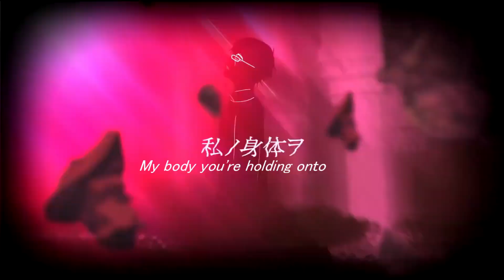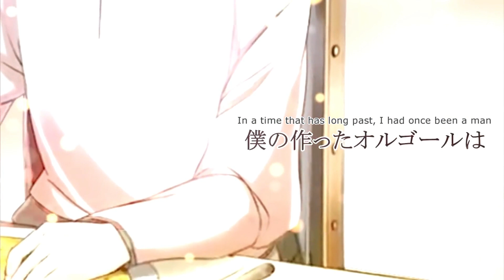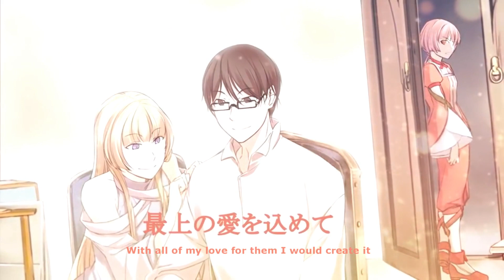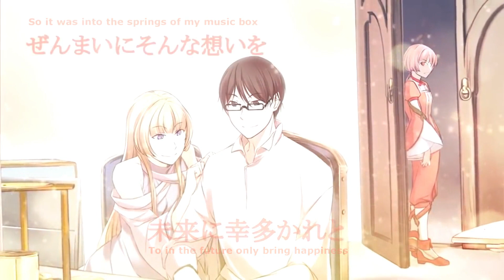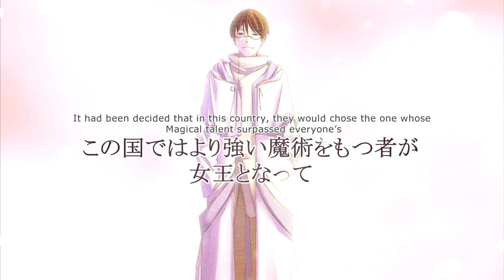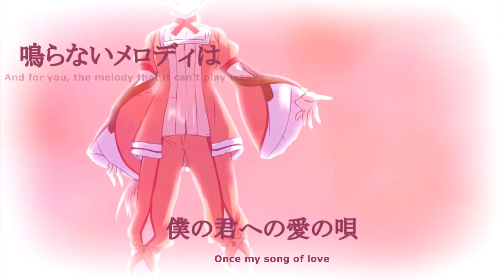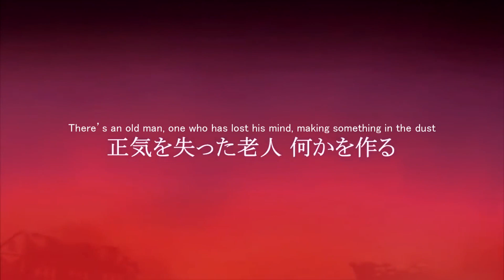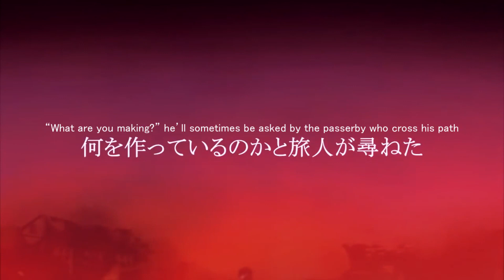【Kiyoteru Hiyama】Clockworker - Recollective Musicbox【English Cover】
Figured I should get the Kiyo cover of this song done to get it off my mind. Might consider redoing my Whereabout of the Miracle cover as well at some point, but I'll probably have to put it off for a little while.
Tried out some harmonies for the chorus.

PV by MarioGaGabriel
Vsqx (for both songs) by Ryusouta
Lyrics by Octo